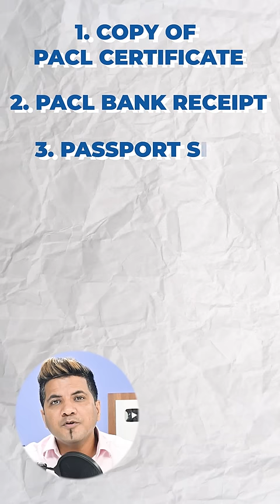इस Scam में फंसे Investors का पैसा होगा वापिस 🤑😇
PACL (50000 Cr Scam) Investors Update:
If you have also invested in PACL India Limited's investment plan Pearls, then there is very important news for you. Actually, SEBI had asked investors to submit documents for refund on June 30, but if you have not submitted the documents yet, you can still get the refund.

SEBI has extended the last date for submission of original documents from 30 June to 31 August. According to the information given by SEBI, the refund window is open only for those investors whose claim amount is from Rs 10001 to Rs 15000.

Only those investors of Pearls to whom SMS has been sent after verification can claim for refund. Send the original documents through Registered Post or Speed Post to SEBI Bhawan, Plot No.C4-A, 'G' Block, Bandra-Kurla Complex, Bandra (East), Mumbai –400051. You must write the PACL certificate number on the envelope to be sent to this address.

It is mandatory to send these documents
1. Copy of PACL Certificate
2. Copy of PAN Card Receipts (if any) of PACL
3. Copy of canceled check
4. Banker's certificate
5. PAN Card copy
6. Passport size photograph